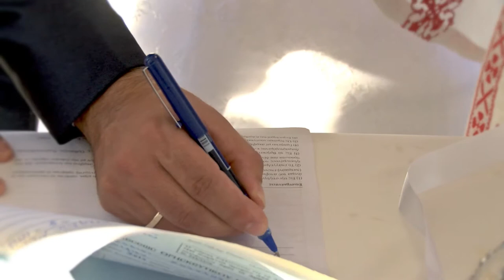wedding video in Athens. FullHD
DCV tv Productions
Vassilis Kontaxis DP
Lefteris Papageorgiou Editing
Athens Greece